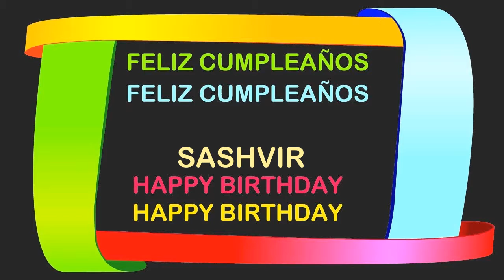Sashvir Birthday Postcards & Postales